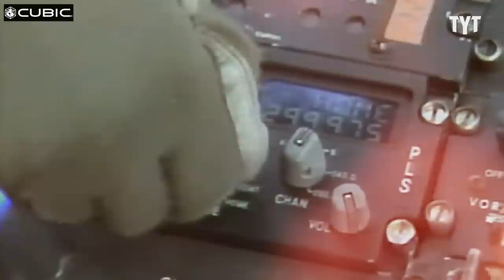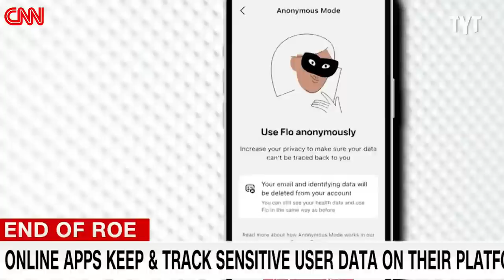ALARMING Report Reveals Military Contractor Is Tracking Your Every Move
It sounds like something from a dystopian novel. Cubic is leading the way in the "smart city" revolution, using real-time data and surveillance to make transportation more efficient. They are also providing state-of-the-art military surveillance and tracking solutions to governments around the world. There is something very wrong with this picture. Yasmin Khan breaks it down on Rebel HQ.